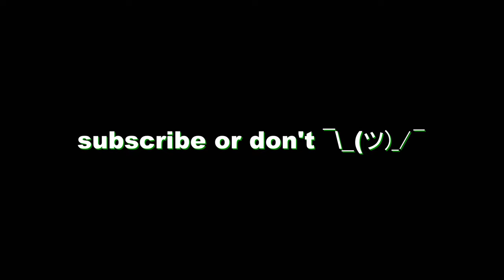i got a magic pearl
sub to @iusehuzuni

pack: blue inferna